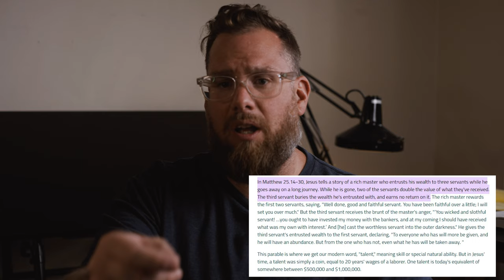How to FIND YOURSELF using the WORD of GOD over the age of 40